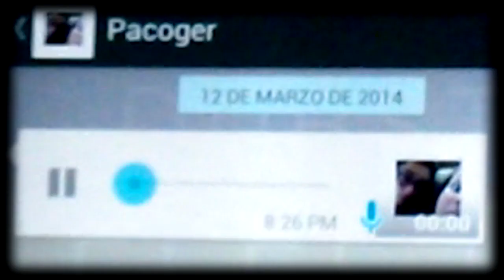Iron Pants: El juego más difícil de Android | KILL ME PLEASE! | w/ TheScoart